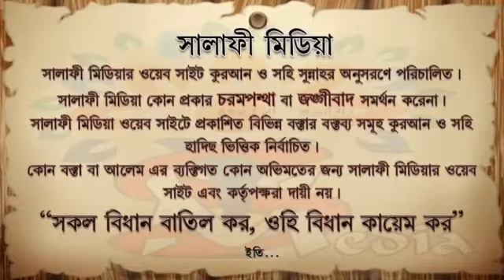নির্মাণ কাজে নিয়োজিত ব্যক্তি মন্দির তৈরি করতে পারেন কিনা? 🎤 শাইখ আজমল হোসেন মাদানী।